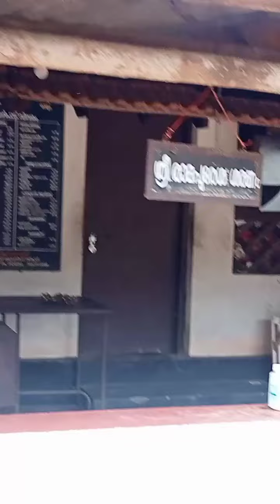Vettom Sri Ram Swami Temple . Srirampuram , Vettom , Tirur .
This video is about an overview of famous temple of Malappuram District by name Vettom Sri Ram Swami Temple . 🙏 Jai Shri Ram . 🙏